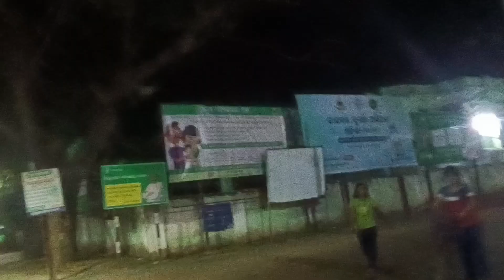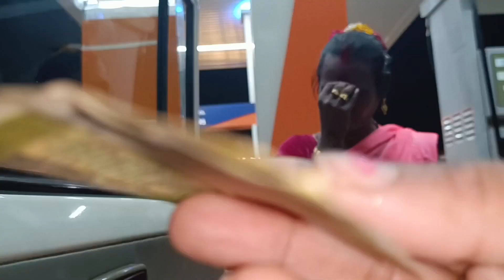petrol pump ନା ପିକନିକ୍ spot 😃😱 OMG 😱 nightparty marriagevideo ଆମେ ଆଜି କୁଆଡେ ଯିବୁ 🤔